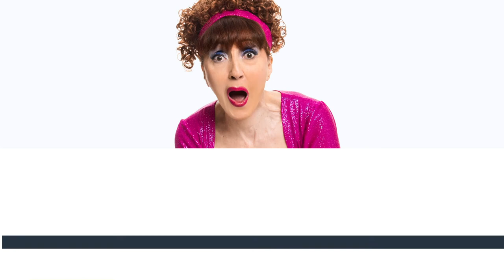Noëlle Perna - Certifié Mado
MERCREDI 07 AVRIL 2021 | 20H30

« Moi Mado née à Nice le 31 juillet 19 cent... Biiiiiiiip, certifie que tout ce que vous entendrez et tout ce que vous verrez lors de notre prochaine rencontre ne comporte aucune cagade inventée (ou presque). J’ai décidé de répondre à toutes les questions et surtout de répondre à celles que vous ne vous poserez jamais ! Fini le shove bin’z plein de cagades. À partir de dorénavant et jusqu’à désormais... que du Certifié Mado !
Ps : Pour le... Biiiiip, concernant l’année de ma naissance, ne pas croire ce qui est dit sur Internet ! » Mado la plus pétillante des Niçoises est de retour sur la scène du Pin Galant ! Avec sa généreuse verve méridionale et son bon sens légendaire, elle ne pourra sûrement pas s’empêcher de s’exprimer sur tous les sujets et bien sûr de déclencher l’hilarité... Véritable booster d’énergie, avec son franc-parler qui chante le soleil, Mado est inimitable. Venez la retrouver, toujours aussi généreuse et désopilante dans un spectacle plus drôle que jamais.
INFORMATIONS PRATIQUES

TARIFS
TARIF ABONNÉS : 38 €
GÉNÉRAL : 45 €
GROUPES ET VERMEIL : 43 €
RÉDUIT : 40 €

HORAIRES
Ouverture des portes : 19h45
Début du spectacle : 20h30
⚠ Les représentations commencent à l'heure précise.
Si vous êtes en retard, l'accès à la salle ne pourra s'effectuer qu'à la faveur d'une pause au cours du spectacle, sur les places restantes disponibles.

DANS LA SALLE
L'utilisation des appareils photos ou vidéos et des téléphones portables est strictement interdite.
Excepté les confiseries vendues par nos hôtesses, nourriture et boissons (bouteilles en verre et canettes) sont interdites en salle.

ACCES
🏟 Parking gratuit (parking Hôtel de ville, parking de la Maison des associations, parking Auchan)
🚊 Tram A (arrêt Pin Galant)
🚙 Covoiturage (disponible sur notre site internet)
🚗 Bluecub (station Pin Galant)